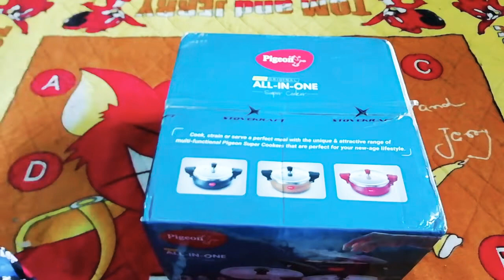Pegion All in one cooker unboxing & review /Tharu's Kitchen video 66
Pegion cooker unboxing & review